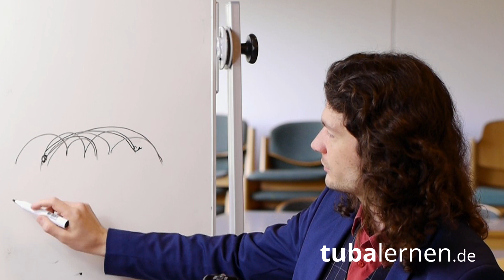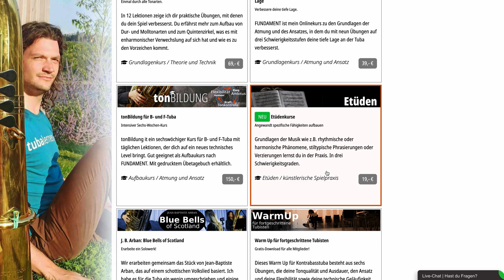Alles umsonst? Warum uns das Üben manchmal in die Verzweiflung treibt. Ein Schritt vor, zwei zurück.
Komm in die tubalernen-Community auf Facebook!